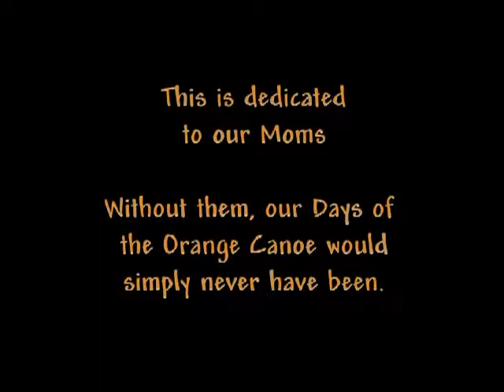Days of the Orange Canoe Movie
"Days of the Orange Canoe" is a DVD movie I created in 2004 about the life I've led with Beverly. Photos taken throughout our years together it is an incredibly personal yet brief glimpse into intimate moments we shared together from the beginning with our growing kids, and with family.